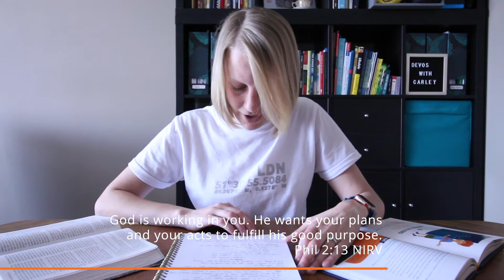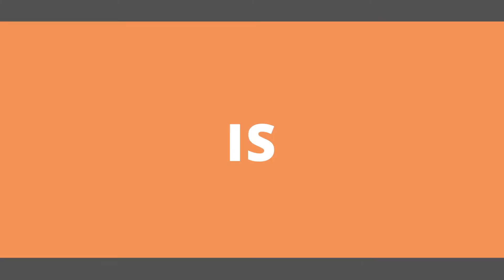Changing the Stars! - Philippians 2:13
Just like the stars in the sky as they shift and change constantly, God is working in our hearts to change and shift us to look more like Jesus every day.

"God is working in you. He wants your plans and your acts to fulfill his good purpose."
Philippians 2:13 NIrV

horizonchurch.ca/kids